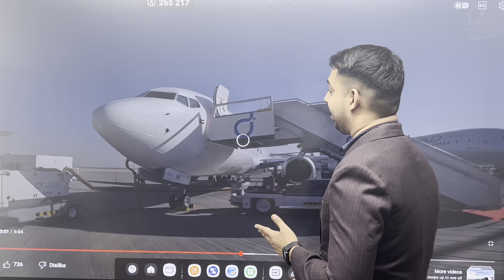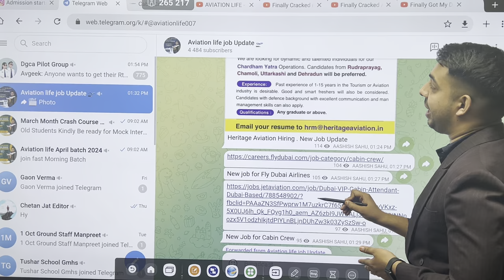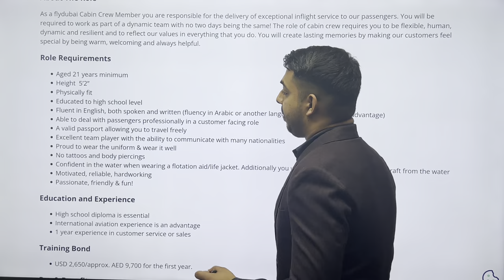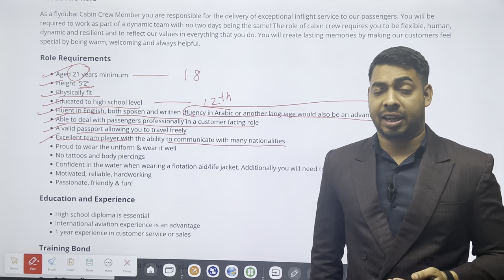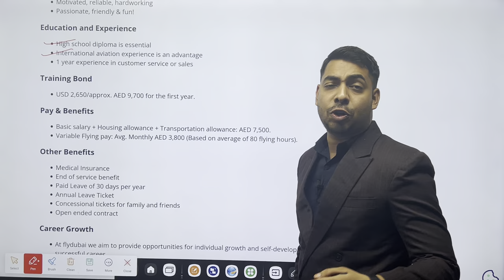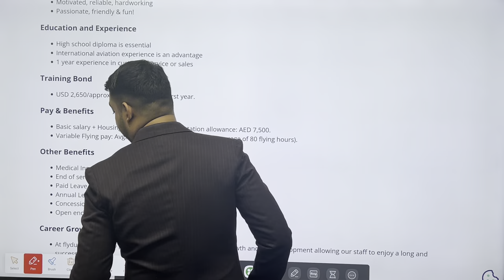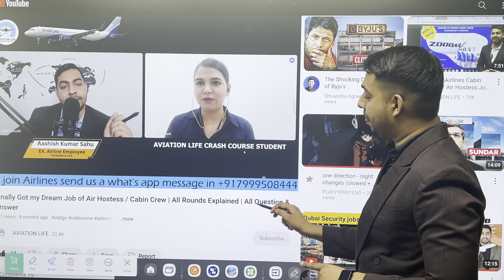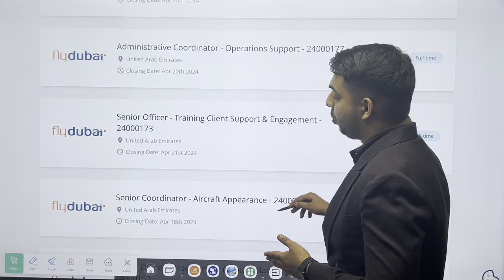Fly Dubai Airlines Latest 12th Pass Job | Freshers | Male & Female | Salary 2 Lakh / Month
Hurry up guys Discount  is Going on 4999 Rs Crash Course  limited seats available .

1. Crash Course for 1 Month Fee is 4999 Rs
2. 3 Month ( Basic to Advance ) Preparation For Interview Including Spoken English Fee is 9999 Rs

1. Cabin crew Course
2. Ground Staff Course
3. Spoken English Course

Fee is 4999 INR for Ground Staff Crash Course ( Including free resume ) Duration = 1 Month Live  Classes + Certification + Life time Recorded Lectures + Free Mock Interview + Reference in Airlines + Notes of All Questions asked with Answers + Grooming Classes by Certified  Instructor + Spoken English Classes

Fee is 4999 INR  for Cabin Crew Crash Course ( Including free resume )  Duration = 1 Month live Classes + Certification + Life time Recorded Lectures + Free mock Interview + Reference in Airlines+ Notes of All Questions asked with Answers + Grooming Classes by Certified Instructor + Spoken English Classes

We run 1 Month  Crash Course in Google meet ( Live Classes ) and Share all Secret strategy to Crack any Airlines Interview in World. Either Domestic or International.

I coach people online to Crack  Airline Interview for both Ground staff and Cabin crew. I run Multiple Course from 1 Month to 6 Month  course program in Google meet and also make a professional RESUME For them .Till now through my guidance and Coaching total 500 +  students have successfully joined Airlines in just 2 year and working. To join send message in my what's app number 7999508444. And once u join my Crash course i guarantee 200% u will be Selected.

Aviation Life